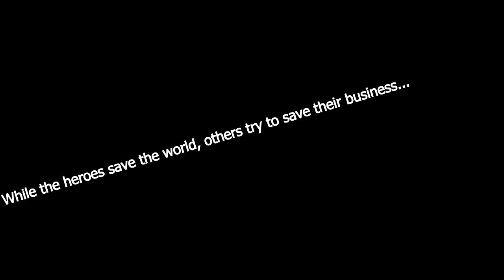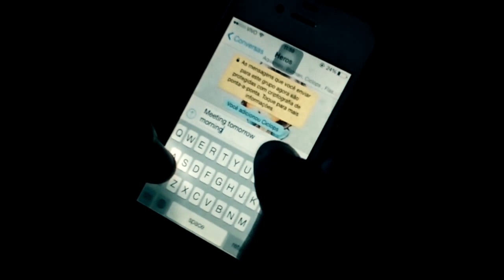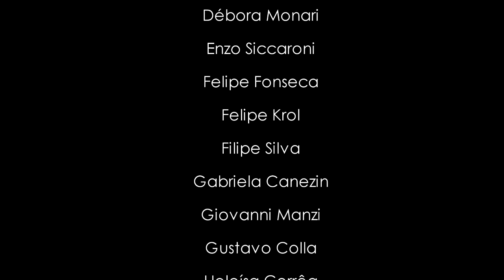Civil Party - A Hump In The Air (Oscarete 2016)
Civil Party - A hump in the air
Direção: Filipe Netinho Sur1k4t3 Smith
Edição: Cris Dias
              XRdrigo Messi
              Miriã Oliveira
Figurino: Aléxia Pompeo